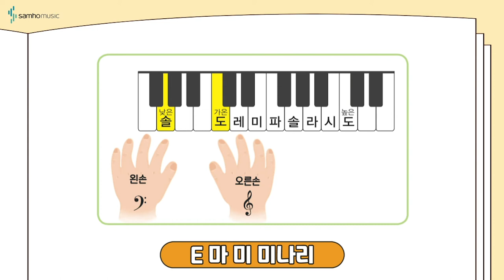반주의 비밀 예비과정2권 P10 '젓가락 음이름' | 조희순교수